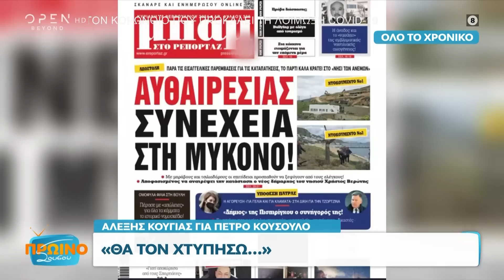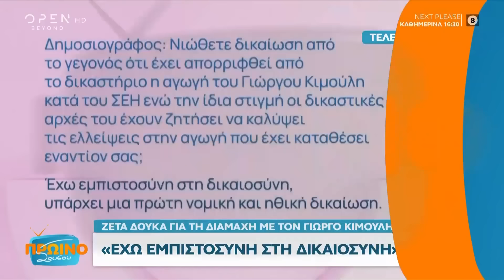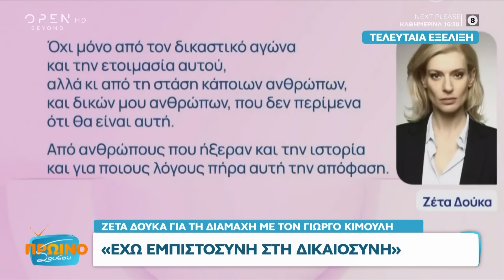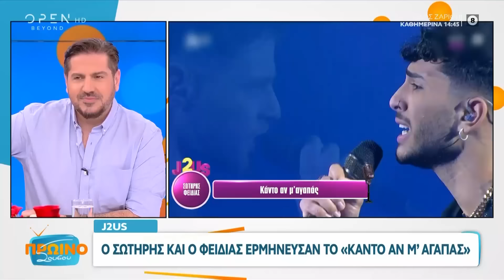Πρωινό ΣουΣου 04/03/2024 | OPEN TV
Όλα όσα έγιναν στο J2US, το εντυπωσιακό διαμέρισμα που αγόρασε ο Στέφανος Κασσελάκης στο Κολωνάκι, η πρώτη αντίδραση του Λάκη Λαζόπουλου μετά τις δηλώσεις για την Κατερίνα Καινούργιου, η Αθηνά Οικονομάκου που απάντησε για το ταξίδι της στο Ντουμπάι αλλά και η επιστροφή του Real housewives of Athens στον ΑΝΤ1, ήταν στην κορυφή της θεματολογίας. Καλεσμένοι στην εκπομπή βρέθηκαν ο Χρίστος Αντωνιάδης και η Μπάγια Αντωνοπούλου.